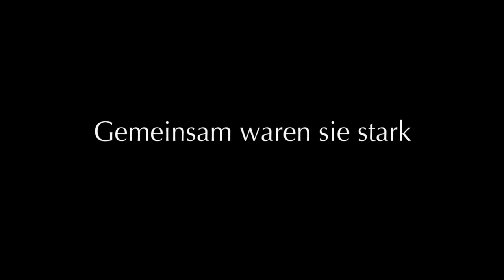Verliebte Feinde - Offizieller Trailer [4K] [UHD] (Deutsch/German)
Verliebte Feinde:
Als Iris Meyer in der ersten Hälfte des 20. Jahrhunderts in Bern studiert, ist sie eine liberale, weltoffene junge Frau und lehnt das klassische Frauenbild ab. An der Universität verliebt sie sich in den konservativ-katholischen Landadeligen Peter von Roten. Das Paar geht eine freizügige Ehe ein und kämpft gemeinsam für das Frauenrecht. Doch die Schweizer Gesellschaft beäugt ihre Beziehung skeptisch und kritisiert die Frauenrechtlerin für ihr feministisches Manifest "Frauen im Laufgitter" scharf.

Regie: Werner Schweizer, Katja Früh
Cast: Fabian Krüger, Mona Petri, Thomas Mathys